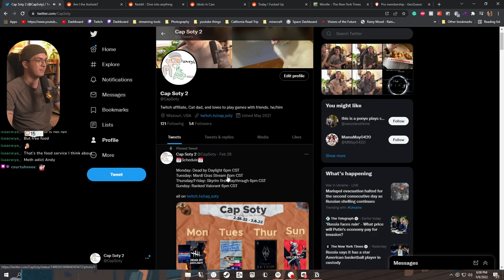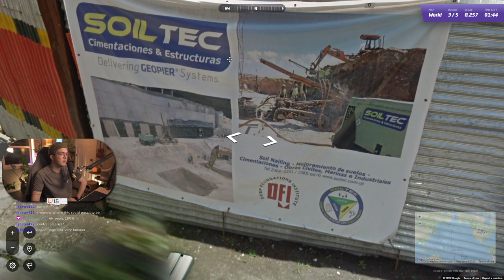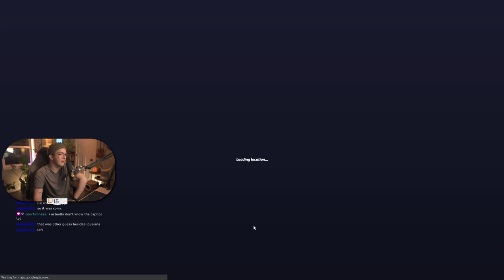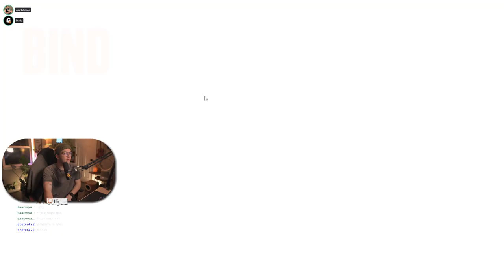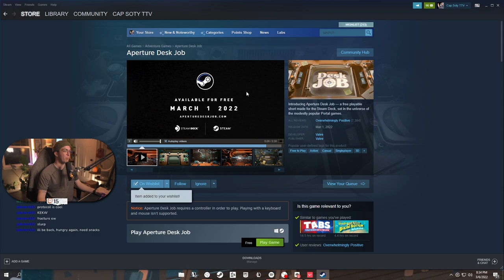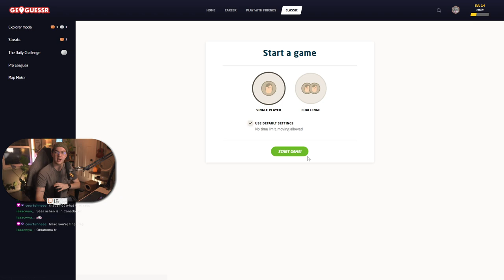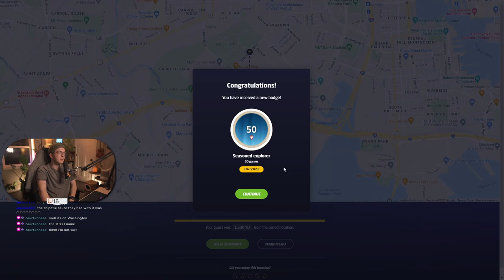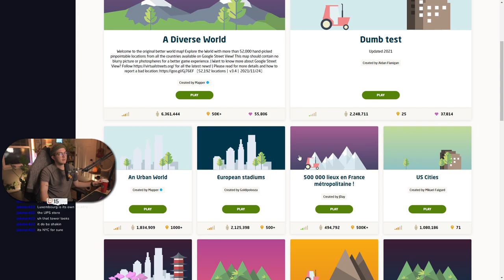We're reading crazy Reddit Stories and GeoGuessin' - 3.6.2022